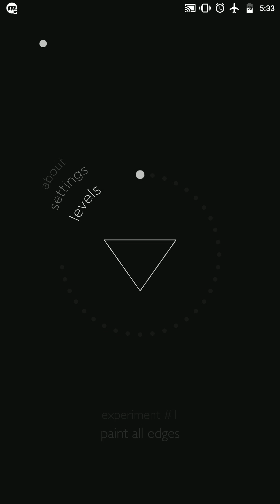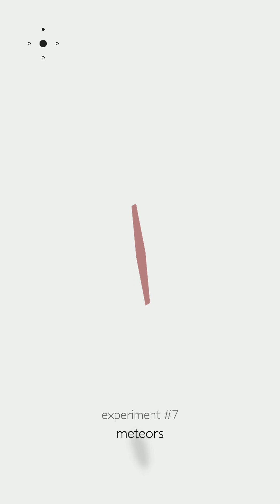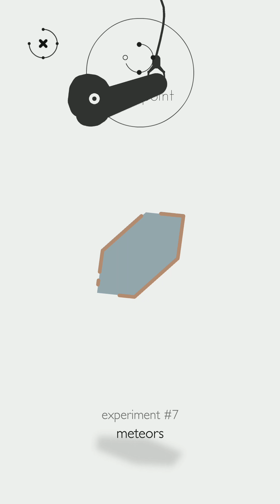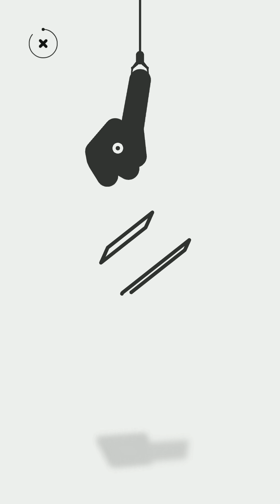jodeo Gameplay - Not Easy!!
Game Description :-
Meet with Jodeo. It's a 2D jelly critter. There's something it's curious about; What is happening in the upper dimension? What if 3d object and 2d physics are in a same game? How 2d object can interact with 3d object?

Jodeo has 14 creative conditions and 30 different experiments based on that imaginary principle.